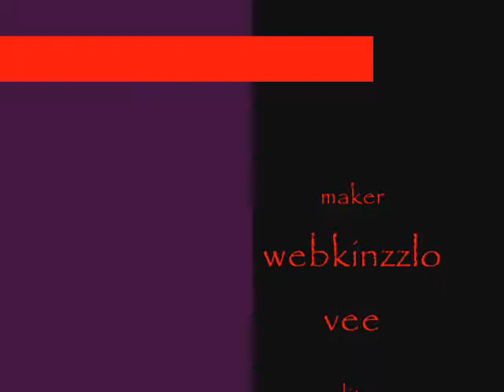Webkinz Crime Scence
i was soo bored